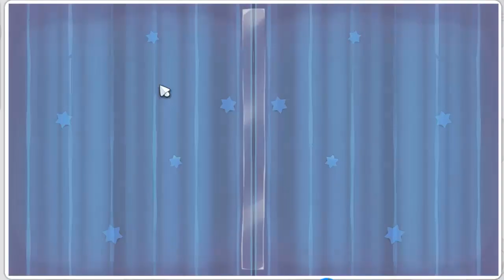Cut The Rope For Chrome - Magic Box Level 1 - 12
Just for fun and for help to some people who wants to play it.